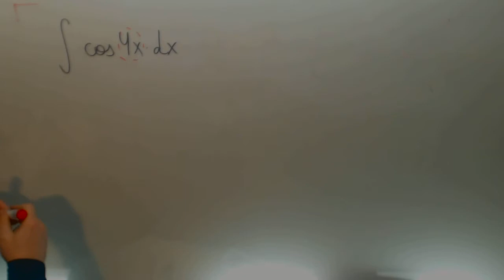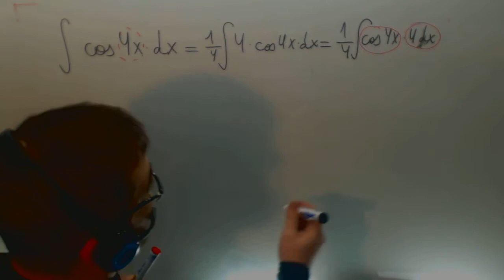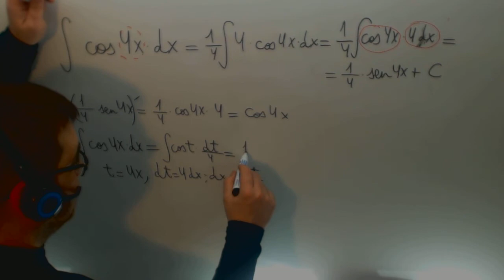Integral cambio variable coseno Matematicas 2º Bachillerato Academia Usero Estepona